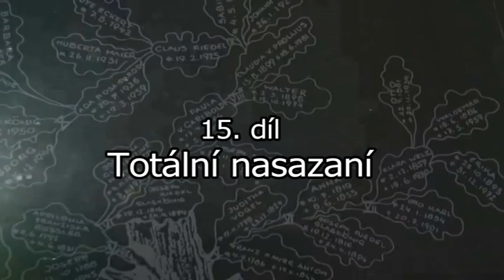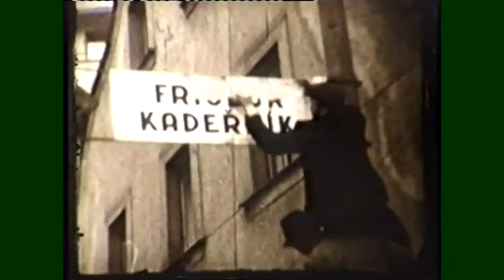Sklářský rod Riedelů 15. díl Totální nasazení